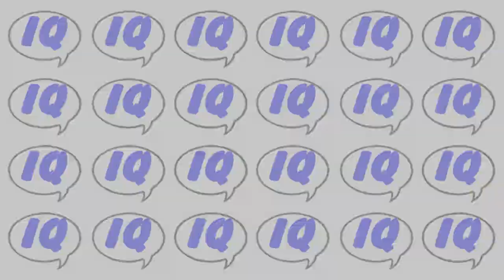Chaves - O mosqueiro | Turma do Chaves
Sinopse: O Chaves inicia um novo negócio: vender moscas como bichinhos de estimação. Adivinha quem será o primeiro cliente? O Quico! Nisso os dois começarão a entender as dificuldades em criar bichinhos estranhos.

Créditos: Roberto Gómez Bolaños
Se gostou da animação dos quadrinhos, então vai adorar ter um gibi em suas mãos. Procure uma revenda de gibis em sua cidade para comprar seu gibi, ou busque pelo site oficial da editora para fazer uma assinatura e receber seus exemplares em casa.